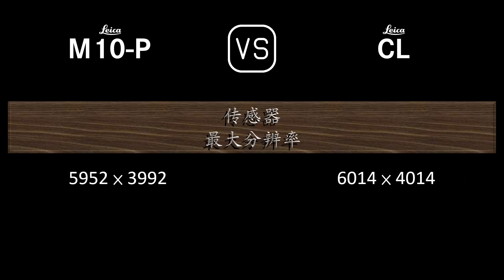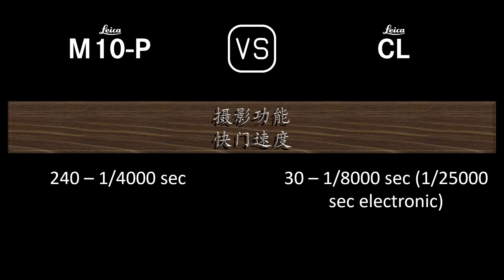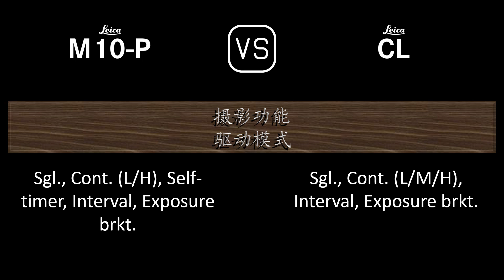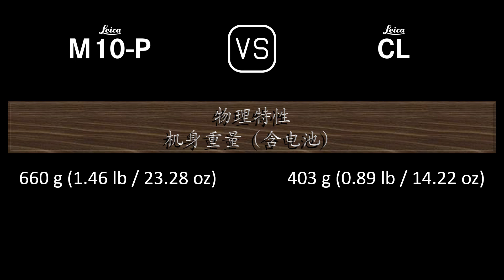Leica M10-P 与 Leica CL 的规格比较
本视频是 Leica M10-P 与 Leica CL 的功能概述和规格比较 (comparison of specifications)，希望对您有所启发。感谢您的支持。

00:24 推出
00:32 机身
00:41 传感器
01:05 图片
01:21 光学与对焦
01:50 屏幕
02:10 取景器
02:26 摄影功能
03:27 录像功能
03:43 贮存
03:47 连接性
04:16 物理特性
04:36 杂项